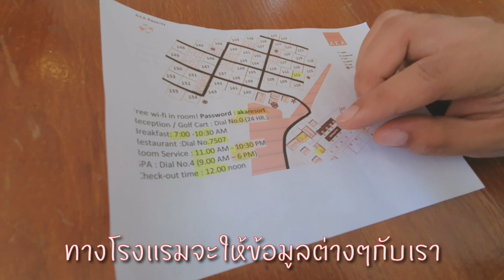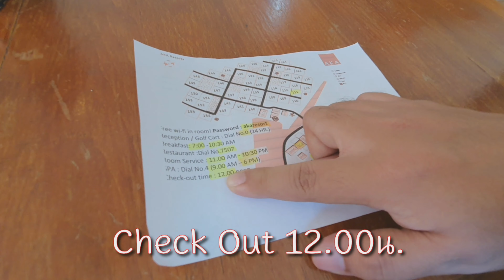Pool Villa by AKA Resort & Spa Huahin | DoubleW Channel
ห้องพักแบบ pool villa แบบคูลๆ
ห้องขนาดใหญ่ แบ่งออกเป็น 2 ห้อง ห้องนอนและสปา
สงบ เงียบ ธรรมชาติ ไม่ไกลมากจากในเมือง